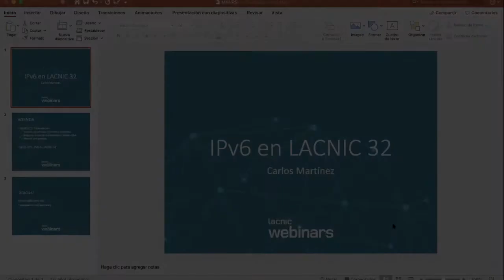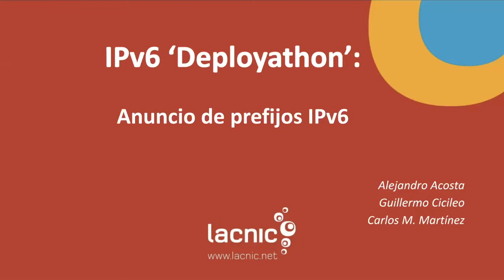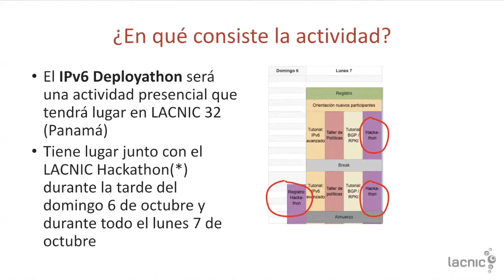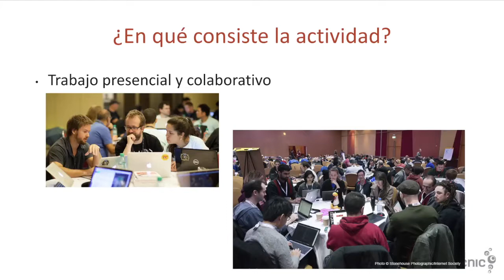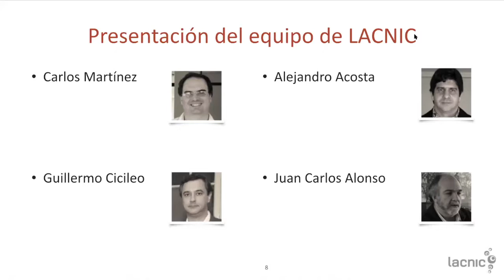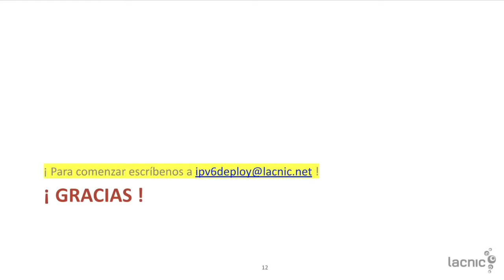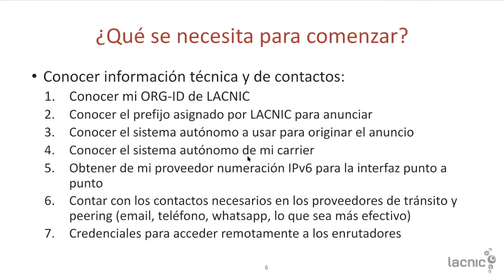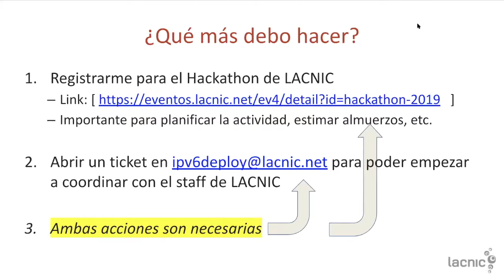IPv6 en LACNIC32